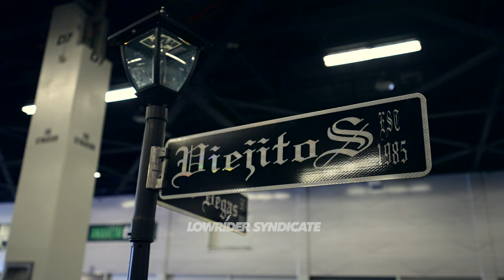Old school lowrider bombs show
This week we headed over to Anaheim to catch roll-in for the Bombs Supershow. With over 300 bombs it was definitely the place to be for all the lowrider bomb lovers out there.